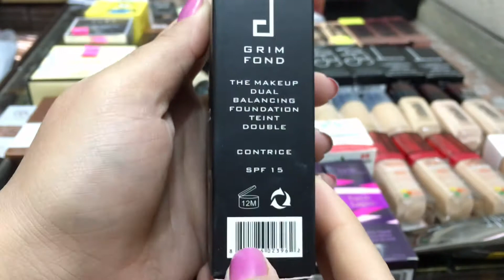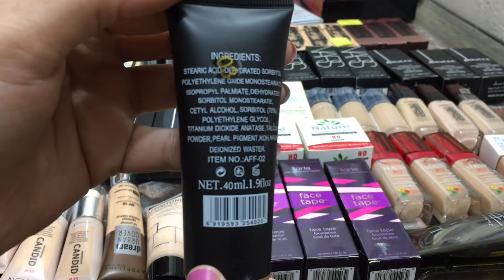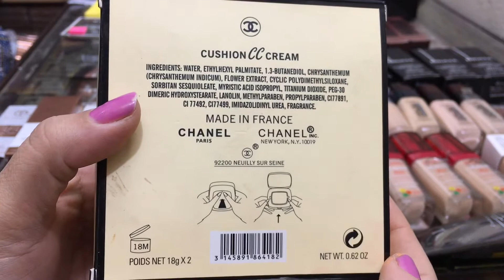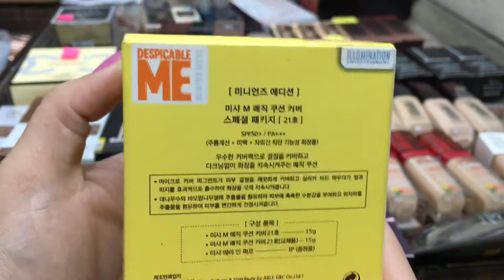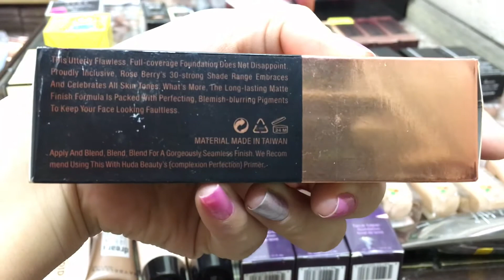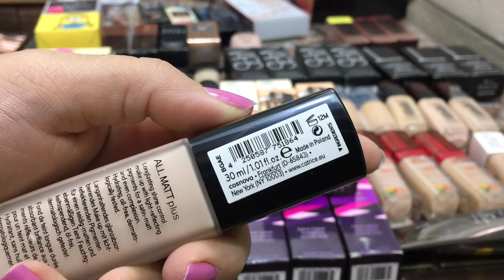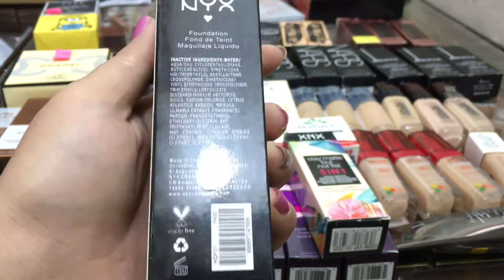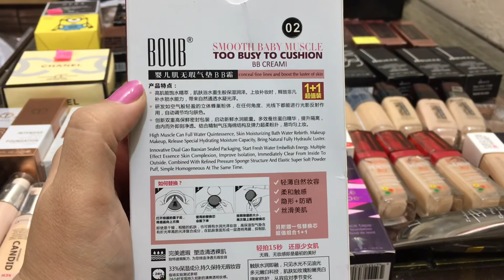Branded Foundations | Wholesale | Cosmetics | Part 2